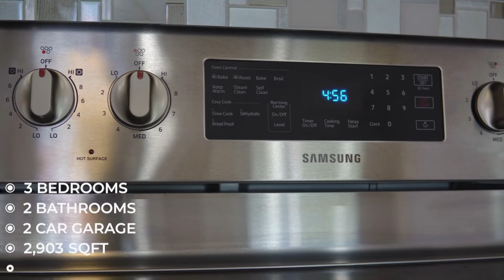8050 Grant St, Brooksville, FL 34613